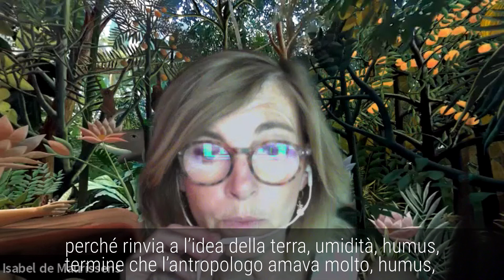Intervista a Hubert Mansion, Université de la Nature - Indire - Materiale per webinar eTwinning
Il video fa parte dei materiali del webinar eTwinning "Riconnettere le scuole alla natura: basi scientifiche, esperienze e formazione per coltivare benessere, attenzione e motivazione", in programma il 18 giungo 2020.

L'intervista è a cura delle ricercatrici Indire: Maria Chiara Pettenati e Isabel de Maurissens.